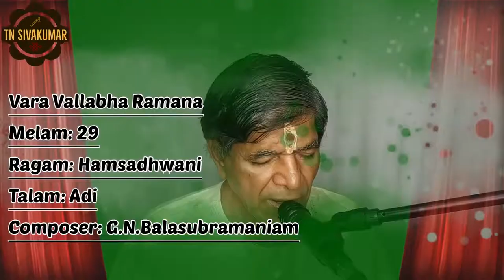Vara Vallabha Ramana - (Flute) TN Sivakumar | Ragam Hamsadhwani | Adi Talam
"Vara Vallabha Ramana" is a hymn composed by Sri Gudalur Narayanaswamy Balasubramaniam, popularly known as GNB.

He composed over 250 krithis, most in Telugu with a few in Sanskrit and Tamil. GNB also invented new ragas. He taught a number of students during his active years. Most famous among them are M. L. Vasanthakumari, Radha-Jayalakshmi duo, Tanjore S. Kalyanaraman, Trichur V. Ramachandran, T. R. Balu, T. S. Balasubramanian, and Ragini.

"Vara Vallabha Ramana" is a Sanskrit composition in praise of Lord Ganesha. The composition describes and praises every aspect of Lord Ganesha!

This has been beautifully rendered on flute by TN Sivakumar. This song is comprised of classical interludes that bring out the beauty of Hamsadhwani raga.

Rendered on flute by Sri.TN Sivakumar.
Composer: G.N.Balasubramaniam
Ragam: Hamsadhwani
Melam: 29
Talam: Adi

Contents

0:00 - Intro
0:13 - About the Song
0:25 - Pallavi
1:31 - Anupallavi
2:13 - Pallavi (repeat)
2:47 - Charanam
4:09 - Pallavi (repeat)